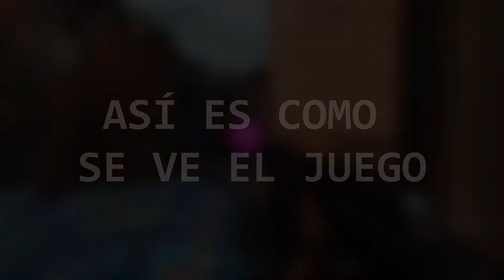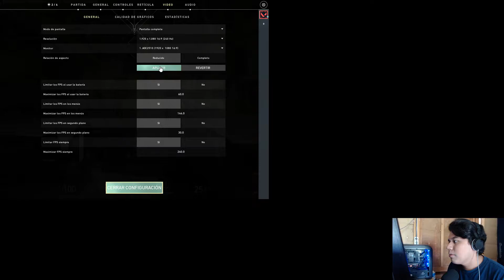¿VALE LA PENA JUGAR A RESOLUCIÓN ESTIRADA (4:3)? | VALORANT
Hago stream de Lunes a Viernes a partir de las 17:00 - 18:00 CDT: